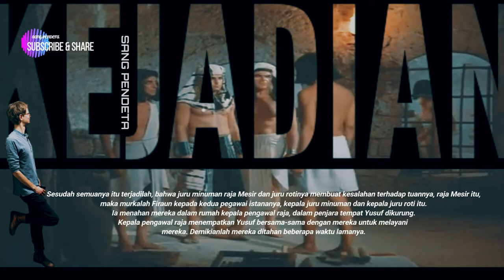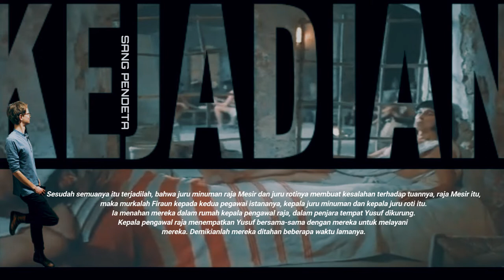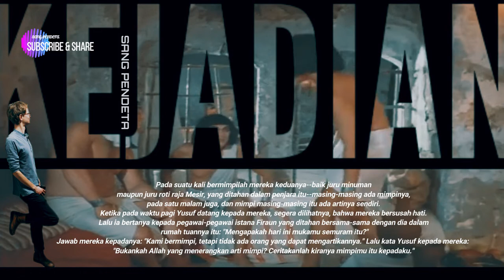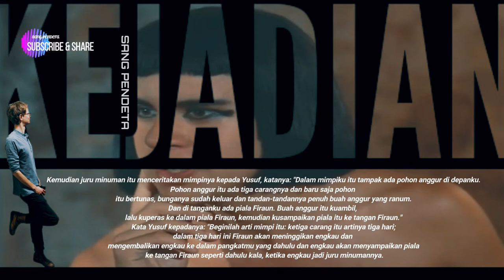KEJADIAN 40)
Mimpi juru minuman dan juru roti (KEJADIAN 40)
pada satu malam juga, dan mimpi masing-masing itu ada artinya sendiri.